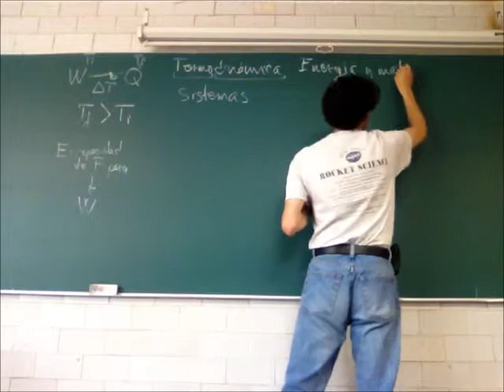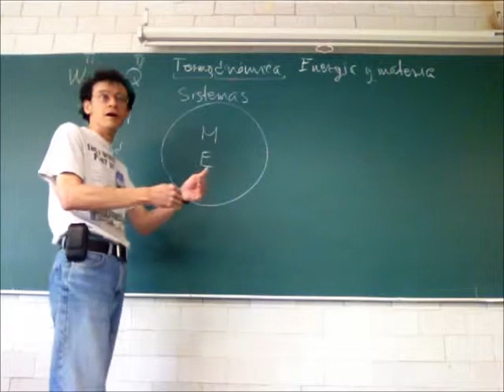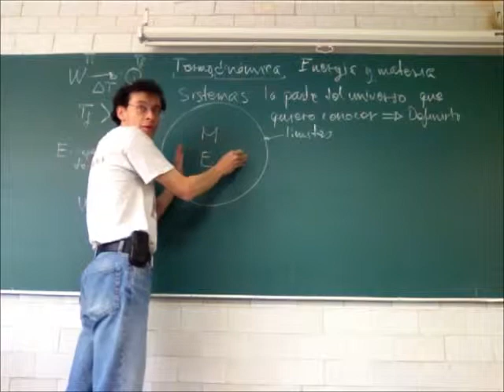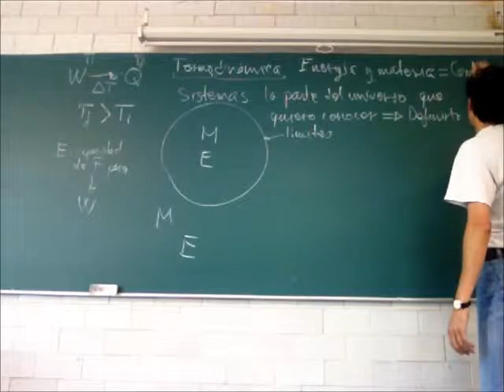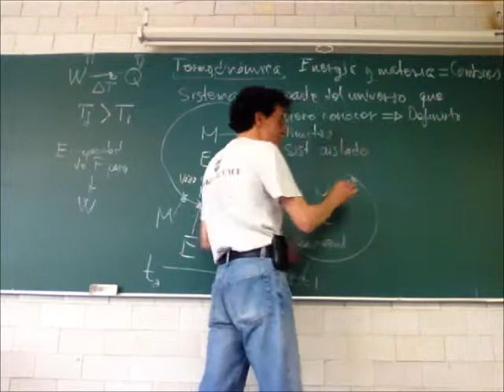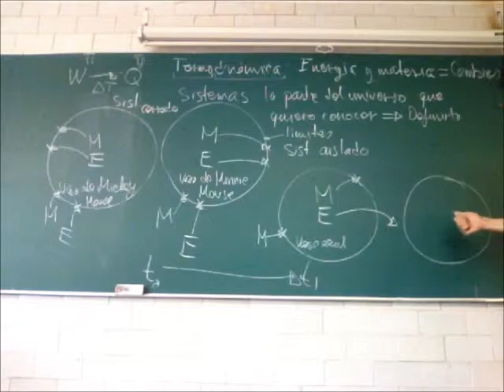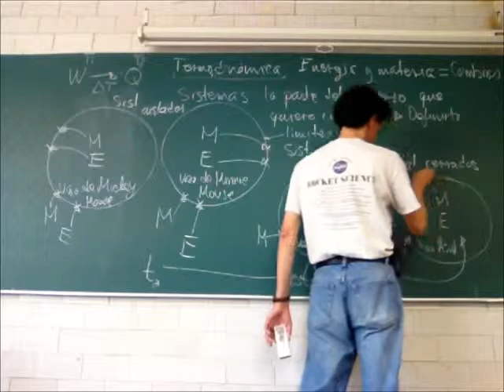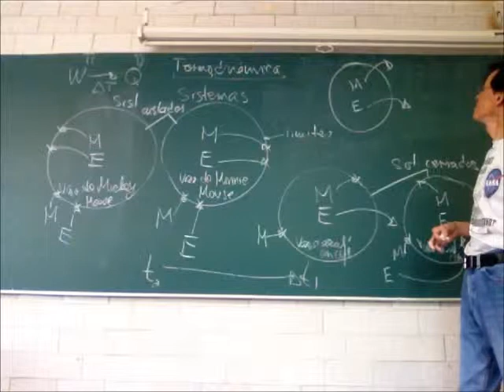Sistemas, leyes de la termodinámica y cambios de estado - 13-Invierno - Prof Raúl Alva 3/4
Termodinámica. Sistemas, leyes de la termodinámica y cambios de estado
Tercera parte de la 23a sesión del curso de Física Biológica, Trimestre 13-I, Universidad Autónoma Metropolitana, Unidad Iztapalapa, por el Dr Raúl Alva, 7 de marzo de 2013